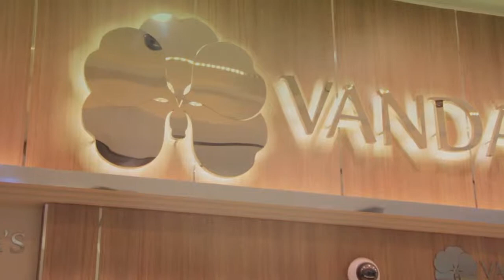เกิดรอยยิ้ม ณ VANDA'S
We smile When you smile : )
ขอบคุณทุกๆ รอยยิ้มที่มีให้เราเสมอมาค่ะ

เพราะเราไม่ใช่แค่ร้านจิวเวลรี่ แต่เราเป็นดั่งเพื่อนคุย
เป็นดั่งครอบครัว สำหรับผู้ที่หลงใหลเครื่องประดับเช่นเดียวกับเรา ^^